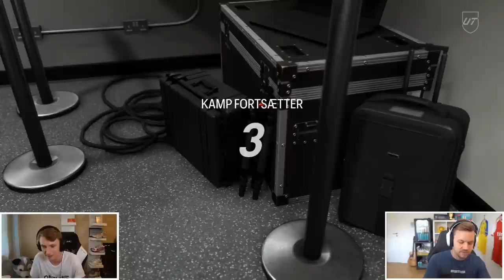SPILLER EAFC 24 MED JKFIFA! - En snak om Youtube og meget mere